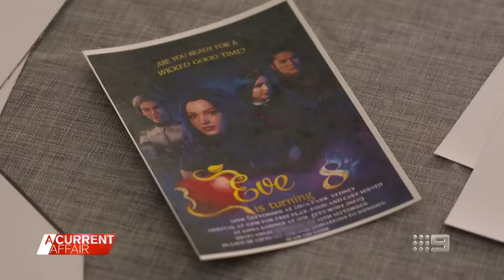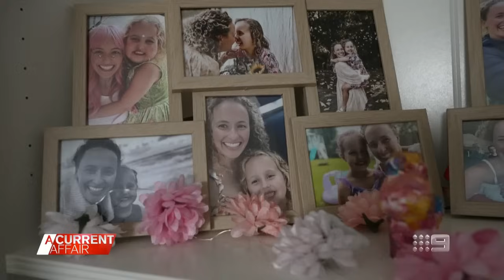Families in heart-wrenching fight against incurable child cancer | A Current Affair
| Diffuse Intrinsic Pontine Glioma (DIPG) is an aggressive, inoperable children's cancer that attacks the brain stem. A Current Affair speaks to the families fighting for research into a cure.